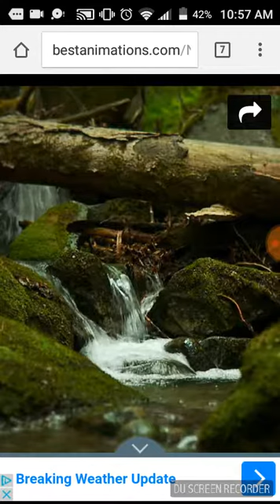Fear No Evil, Alabama Go Vote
My opinion on the manipulation of the liberals with Roy Moore